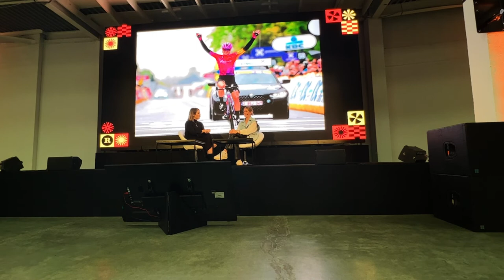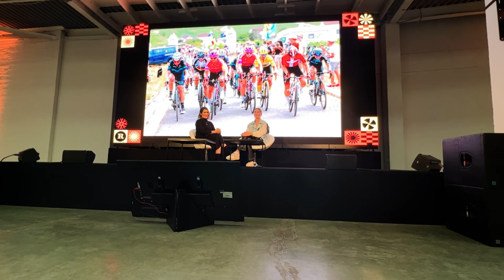Demi Vollering Rouleur Live, London, 5th November 2022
My channel is about cycling. I cover lots of cool stuff such as cheap bikes, long bikerides, far off places and gadgets on the bicycle also. Always looking for new places to cycle and new cheap bicycle bits to test out

cycling bikeride bicycle Hopefully you will find my Channel useful for Cycling Motivation for us over 40s and 50s, Cycling fitness is important to me I hope my Youtube Cycling Videos will inspire new cycling beginners to get out and ride the road bike or whatever kind of bike you have.

I hope you enjoy my cycling vlogs / blog - I aim to make it the best cycling channel on youtube ! but some way to go yet :) just need the motivation to get out and ride my bicycle.

Thanks
Tom